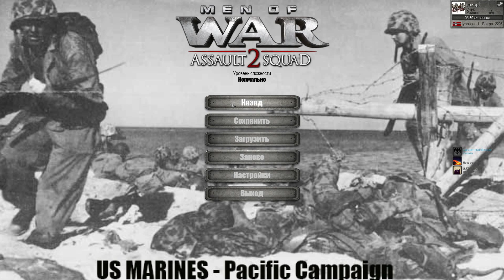В тылу врага. Штурм 2(mods). Pacific Operations#8. Финал Операции 3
Жестокая игра "В тылу врага2"!! Рубим с модами - их очень много и все разные)

Warhammer TW. Империя (Б. Гельт)
Rome 2 (RadiousMod). Сиракузы на "легенде
Beginning Of The End Times. Лизардмены
Empire TW. Рыцари Св. Иоанна. (мод Pirates UA)
Eras Total Conquest. Делийский Султанат
Mount and Blade. Blood and Gold
DEUS LO VULT 6.3b(Medieval 2). Ацтеки

Снайк,
Онкельснайк,
Snike,
Onkelsnike channel,
В тылу врага 2. Штурм,
В тылу врага,
Pacific Operations,
Лис пустыни,
strategy,
стратегия,
вов,
world war2,
сша прохождение,
германия,
япония,
ссср,